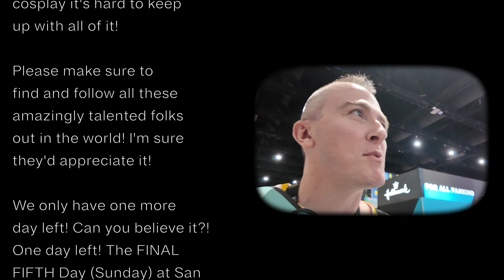Spot of Nerd @ sdcc2024 OFFICIAL DAY FOUR! ALL-NEW Five-Part Series!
Spot of Nerd at San Diego Comic Con 2024! Official DAY FOUR of an ALL-NEW Five-Part Series!

In the words of Bilbo Baggins… To describe the FOURTH DAY at sdcc2024, “We’re going on our best adventure yet!” Ok, maybe not exactly that, but I’m pretty confident you get the picture…

What an incredible day it was at San Diego Comic Con 2024… We were graced with the presence of Carlton FINALLY! But getting to meet so many talented, incredible people who were into COSPLAY is something that will make ANY Comic Con EPIC! Seriously, these folks take their passions to the next level and I admire each and every one of them!

Day Four will bring the longest timing of this FIVE-PART SERIES, and I hope you’ve been enjoying every second! We only have one more day left… And it still, to this day, breaks my heart! But alas, getting to explore the exhibit hall and being with such AMAZING friends like Sam and Carlton, what more could you ask for?!

From purchases, to panels we almost made it to, Saturday at sdcc is generally the CRAZIEST of them all… HUGE crowds to experiences we’ll all remember for the rest of our lives. I hope you’ll take the time to go and find, then follow all these FANTASTIC individuals willing to be in this video… Show them ALL some love!

As per usual, my continued thanks and love and support and everything else to show my gratitude for those taking the time to either interview and/or say hello! You are ALL AMAZING people! Yep, don’t care if that’s Spot of Nerd’s cliché ‘broken record’ moment… Of most everything else we do on this Channel!

So, get ready! Like, follow, share, and comment… Let me know what you’ve thought of this FIVE-PART SERIES at San Diego Comic Con.

Just one more day left folks! You are not going to want to miss it!

The FINALE at San Diego Comic Con 2024 will premiere next week!

I can’t wait! LATERS!

Rumble.com/spotofnerd
YouTube.com/spotofnerd

Podcast - Spotify, Apple Podcasts, Google Podcasts, and other podcast streaming services

Con Man Theme - Comic-Con HQ, Vimeo